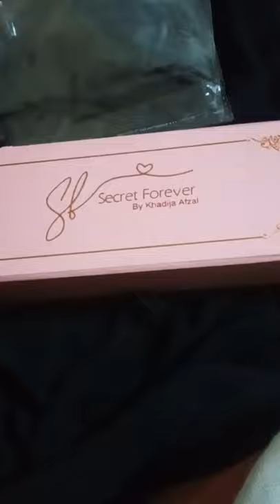Oil & Shower Cap